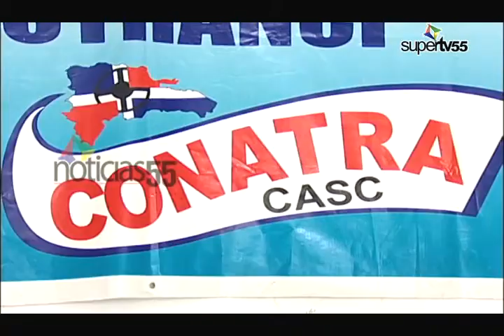Nelson Rodríguez dice alza de los combustibles hará desaparecer a los choferes de concho.-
DIARIO55, SANTIAGO.- El dirigente choferil Nelson Rodríguez entiende que el alza de los combustibles hará desaparecer el trabajo de muchos choferes del transporte público que tienen la operación de un vehículo como medio de subsistencia.-